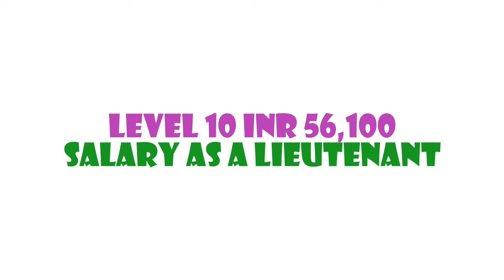Army TES 46 Notification 2021 | TES 45 Notification | Syllabus | Exam Pattern | Imp Date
Army TES 46 Notification 2021 | TES 45 Notification | Syllabus | Exam Pattern | Imp Date Online Applications are invited For Various Post Under Indian Army Technical Entry Scheme (TES).

Army TES 46 Notification 2021 | TES 45 Notification | Video Stamp

00:15 Army TES 46 Notification 2021 | TES 45 Notification | Vacancy

00:21 Army TES 46 Notification 2021 | TES 45 Notification | Educational Qualification

00:26 Army TES 46 Notification 2021 | TES 45 Notification | Age Limit

00:33 Army TES 46 Notification 2021 | TES 45 Notification | Fees

00:37 Army TES 46 Notification 2021 | TES 45 Notification | Salary

00:47 Army TES 46 Notification 2021 | TES 45 Notification | Selection Process

00:52 Army TES 46 Notification 2021 | TES 45 Notification | Important Date

Army TES 46 Notification 2021 | TES 45 Notification | Employment News Date of Application: 01/02/2021

Army TES 46 Notification 2021 | TES 45 Notification | Employment News End Date of Application: 02/03/2021

Army TES 46 Notification 2021 | TES 45 Notification | Employment News Apply Online

Army TES 46 Notification 2021 | TES 45 Notification | Employment News Official Notification

Army TES 46 Notification 2021,
TES 45 Notification,
Indian Army Online Form 2021,
Indian Army 10+2 TES 45 Online Form 2021,
Upcoming Government Exams 2021,

Army TES 45 Qualification,
Army TES 45 Important Date,
Army TES 45 Admit Card,
Army TES 45 Salary